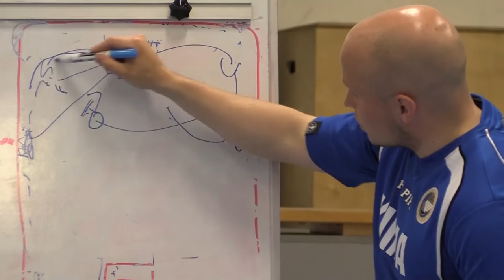Tapanilan Erän viikkomakasiini 8.8.2015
Tässä viikkomakasiinijaksossa valmistaudutaan alkavaan harjoitusottelukauteen ja kerrataan tunnelmia Teuvo Teräväisen ja Stanley Cup -pokaalin vierailusta Mosalle.